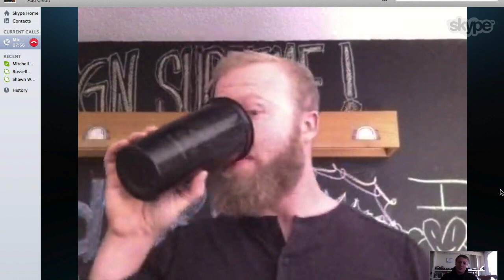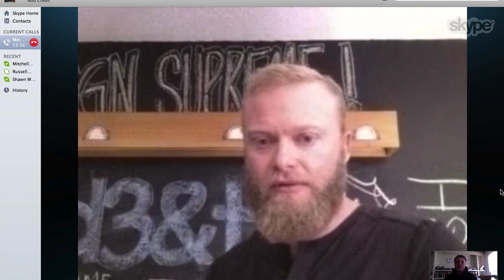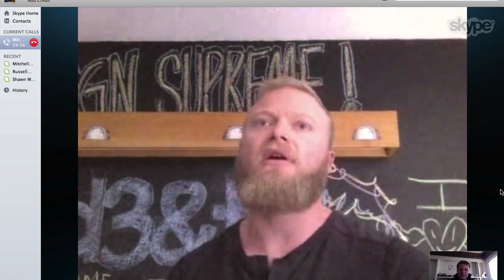Mike Bledsoe of Barbell Shrugged Talks CrossFit, Nutrition, and Business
My Website - Sign up for the FREE Newsletter